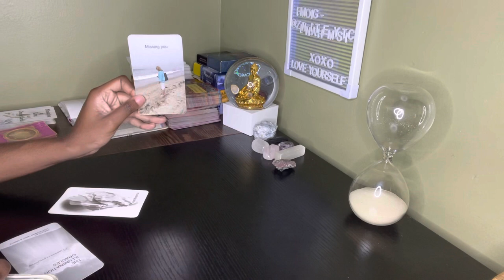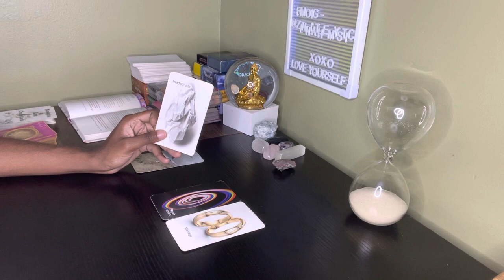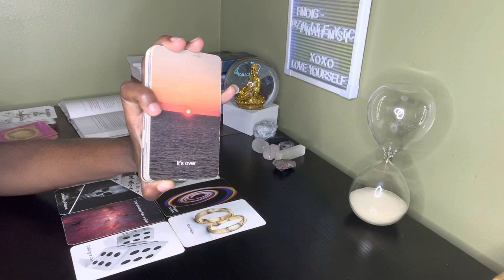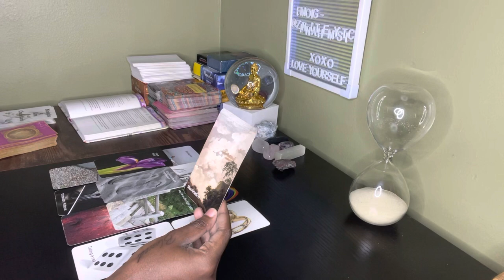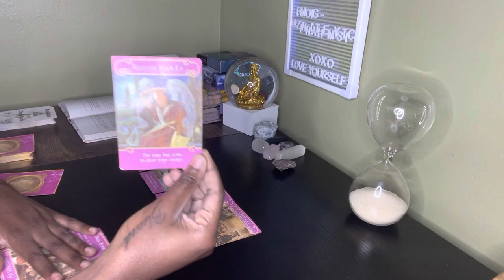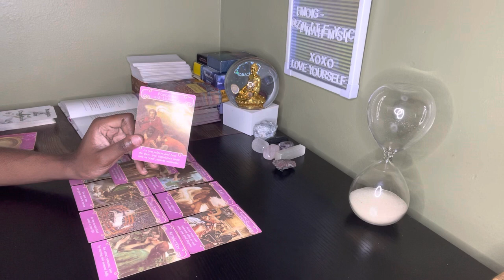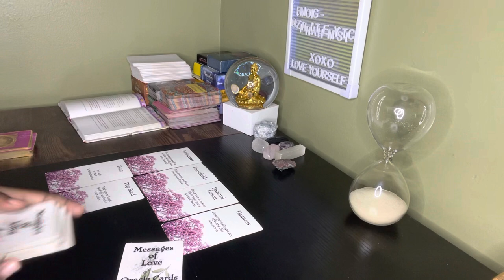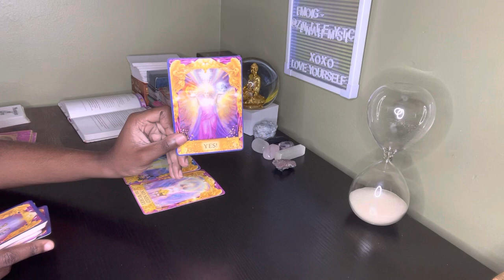Aquarius♒️ This new person not gone play about u, gone accept u for u, after turmoil u deserve it 😚